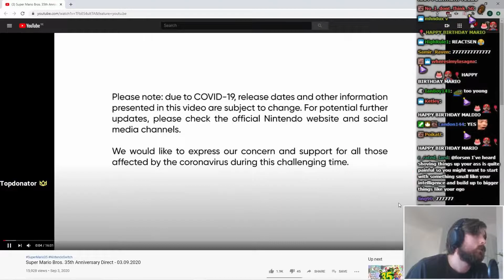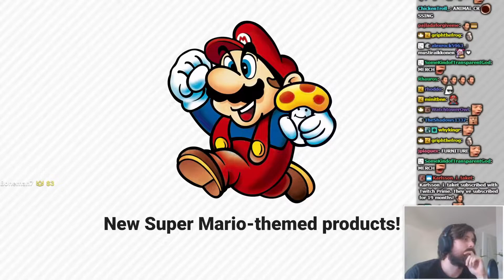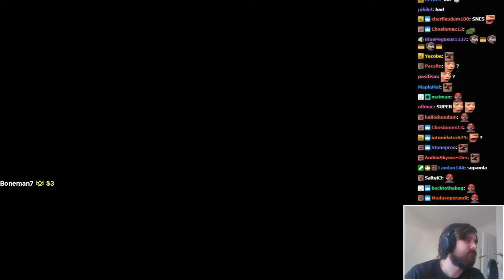Forsen Reacts To Super Mario Bros. 35th Anniversary Direct